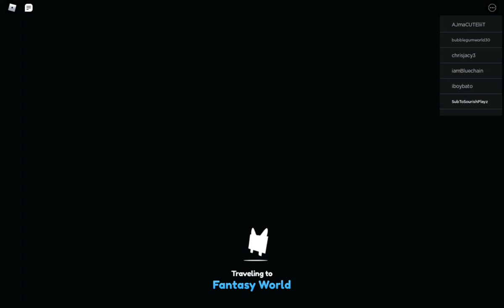Top 5 hiding spots in pet sim x.